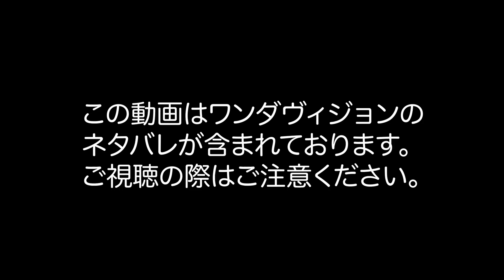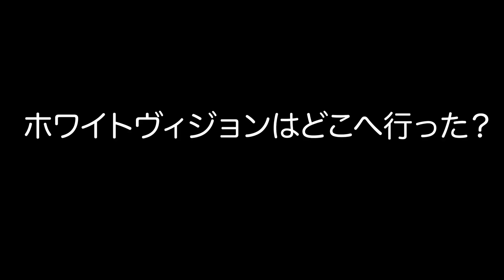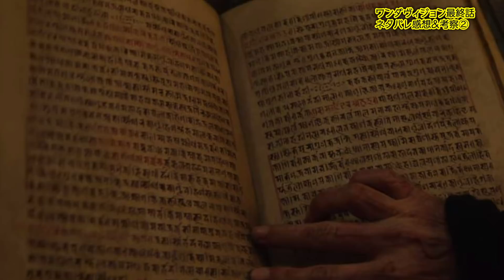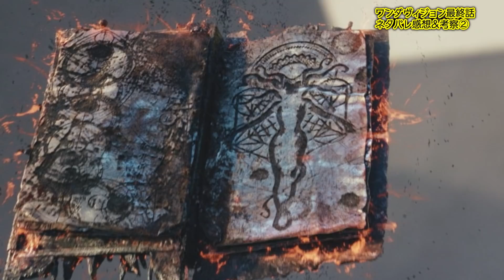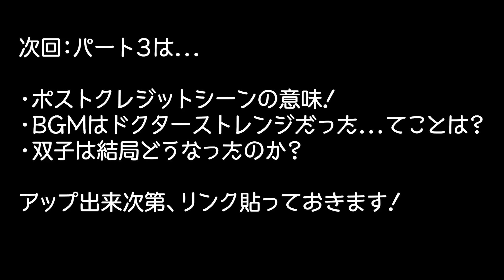【ネタバレあり】ワンダヴィジョン第9話最終回感想&考察！ヴィジョン再登場の可能性？ダークホールドはエージェントオブシールドと無関係？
ワンダヴィジョン第9話『シリーズ最終回』ネタバレ感想&考察パート2は、ワンダが創造したヴィジョンvsヘイワードが兵器として作り出したホワイトヴィジョンの対決と最後のシーンを考察！そしてS.W.O.R.D.長官ヘイワードは今後再登場の可能性アリ？そしてアガサの地下室にあった魔術書がエージェントオブシールドやランナウェイズに登場したダークホールドだったことについて徹底考察していきます！

パート3→【ネタバレあり】ワンダヴィジョン第9話最終回感想&考察！おまけシーン2つを解説！キャプテンマーベル2とマルチバースオブマッドネスとの関係は？

前回パート1→【ネタバレあり】ワンダヴィジョン第9話最終回の感想&考察！本当にこれで完結？アガサは？ワンダは？スカーレットウィッチは？

☆☆☆☆ワンダヴィジョン第1話~第8話までのネタバレ感想&考察リスト！☆☆☆☆

【ネタバレあり】ワンダヴィジョン第1話&第2話の感想と考察！ワンダは既に暴走？S.W.O.R.D.は監視役？

【ネタバレあり】ワンダヴィジョン第3話感想&考察！双子はウィッカンとスピード？エイジオブウルトロンの小ネタも！

【ネタバレあり】ワンダヴィジョン第4話感想&考察！ソード長官はヒドラ説！エンドゲームとクロスオーバー！ワンダを操る黒幕の正体も？

【ネタバレあり】ワンダヴィジョン第5話感想&考察Part1！ラストに大物ゲスト登場！ヴィジョンを復活させた犯人が判明！

【ネタバレあり】ワンダヴィジョン第5話考察Part2！アグネスとヘイワードがヴィラン？もう1人のサプライズゲストに気がついた？

【ネタバレあり】ワンダヴィジョン第5話考察Part3！アグネスはワンダを操っている？モニカとキャプテンマーベル喧嘩の原因は？

【ネタバレあり】ワンダヴィジョン第6話感想&考察①！彼の正体はメフィスト？オープニングの元ネタ、アグネスは黒幕ではない？！

【ネタバレあり】ワンダヴィジョン第6話考察②！ CMに隠された意味！ウィッカン&スピード能力開花！ヘイワード長官と白目作戦！

【ネタバレあり】ワンダヴィジョン第6話考察③！ダーシーは能力者へ？ヘックスはミュータントを誕生させる？

パート1→【ネタバレあり】ワンダヴィジョン第7話感想&考察① 黒幕の正体判明！謎の魔術書の正体は？WNDAラジオの謎！

パート2→【ネタバレあり】ワンダヴィジョン第7話感想&考察！初のおまけシーン存在！エージェントオブシールドとの繋がりも！

パート3→【ネタバレあり】ワンダヴィジョン第7話考察！モニカついに覚醒！ヘイワードのヴィジョンを使った計画がついに判明！

前回パート1→【ネタバレあり】ワンダヴィジョン第8話感想&考察！おまけシーンは最終回へ繋がる！ヴィジョンの正体が判明！ヘイワードのカタラクト計画！

パート2→【ネタバレあり】ワンダヴィジョン第8話感想&考察！アガサハークネスはワンダを利用？原作通り魔女の師匠？それともヴィラン？

パート3→【ネタバレあり】ワンダヴィジョン第8話考察！ワンダが見た幻影は初代スカーレットウィッチ？カオスマジックの原作解説や最終回に向けて！

撮影機材
GH4